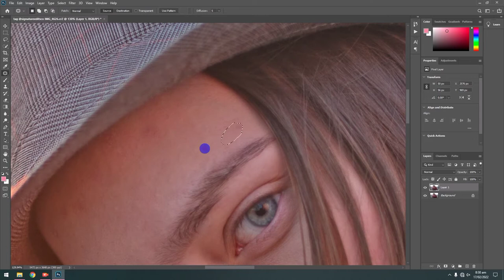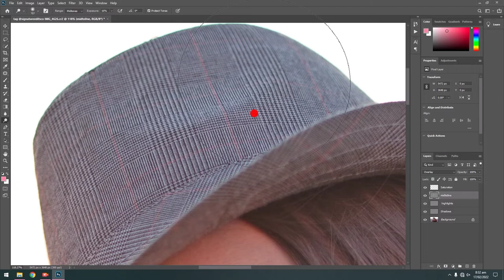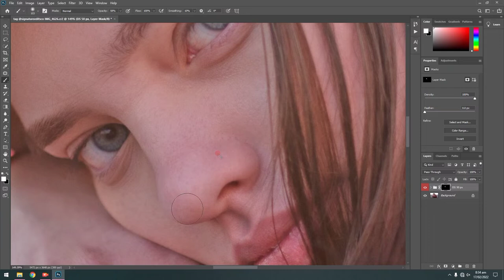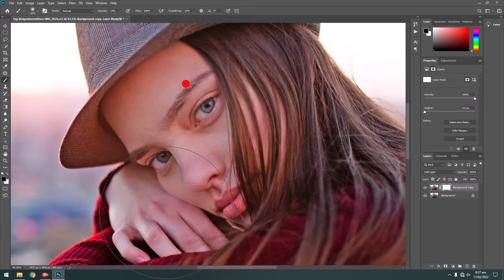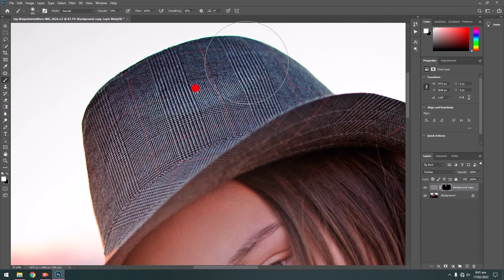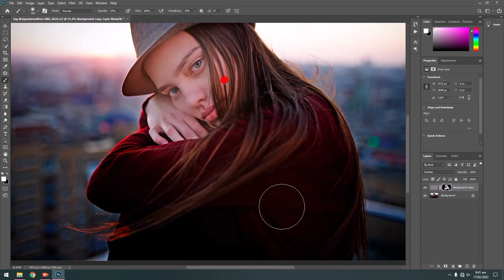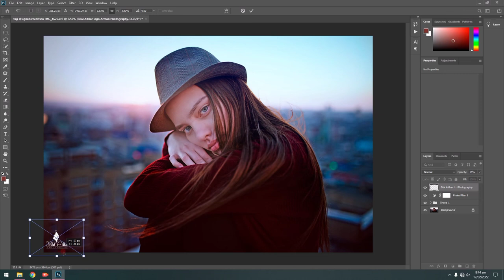Face retouching in adobe Photoshop... editing tutorial. BilalAkbarPhotography